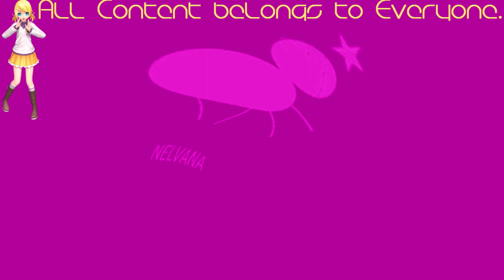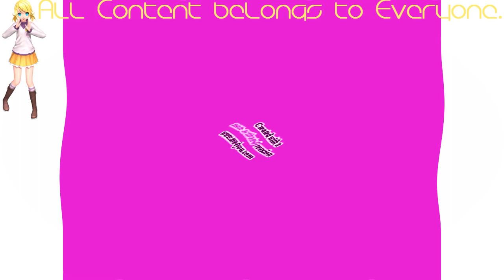(REQUESTED) Nelvana Logo Effects in G Major by Ltv Mca